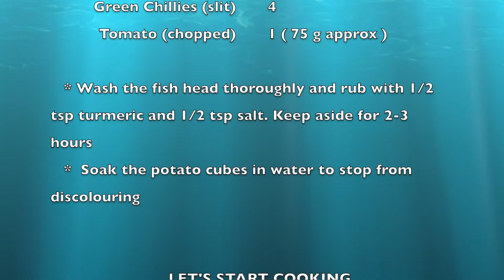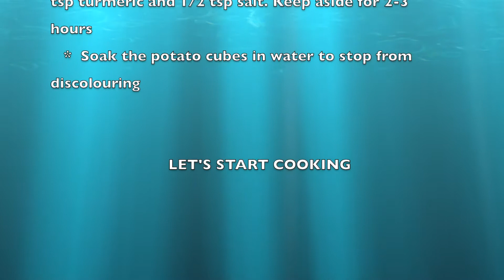How To Make Bandha Kopir Ghanto || Cabbage Cooked With Fish Head || Patta Gobhi Sabzi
Cabbage cooked with fish head or Bandha kopir Ghanto is a delicious and flavourful dish from Bengal. The word "Ghanto" means different vegetables cooked together with whole spices as well as ground spices. For non-vegetarian Ghantos, fish heads are added to the vegetables. Ghee or clarified butter is commonly added at the end. Some Ghantos are very dry while others are juicy. Watch this video and know how to make cabbage with fish heads.  It is a great accompaniment to rice.

Technical Support: Saptarshi Nath, Rajarshi Nath

Recipe source: Family